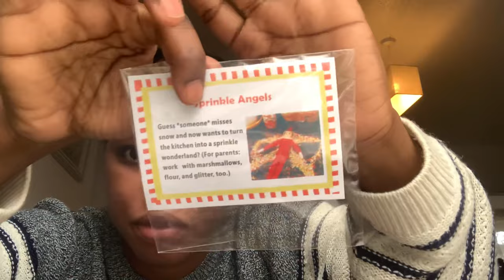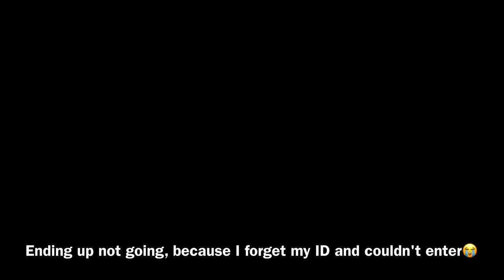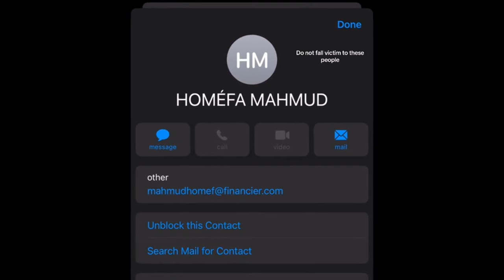Days in my life || living alone: first time doing quick weave on myself.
Hello guys, it's been a while since I posted.
After series of unfortunate events “ I'm back* :
first time doing quick weave on myself, 3months
in 13 minutes, enjoy❤️😘. I hope you are enjoying your Christmas.

 Hair page: everything_braids1 (Birmingham and Bedford girlies❤️)